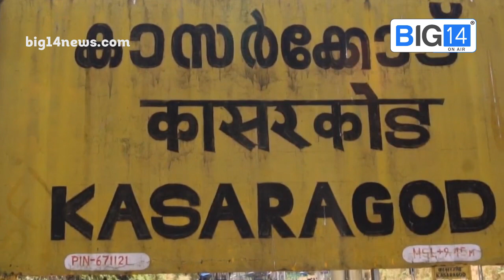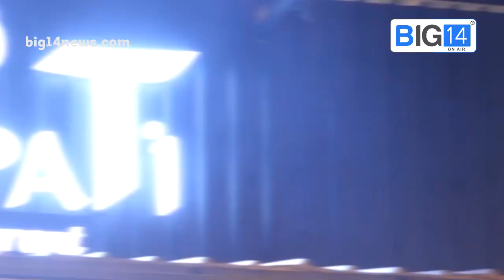ഇത് കാസർകോടാണ് .. ഇവിടെ ഇങ്ങനാണ് | Kerala State Youth Fest | Kasargod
പ്രളയക്കെടുതിയിൽ കേരളം വിറങ്ങലിച്ചപ്പോൾ ദൈവം സുരക്ഷിതമാക്കിയ ഒരിടം പുതിയ തലമുറയുടെ  കലാ വൈവിധ്യങ്ങൾക്കായി കാത്തിരുന്നു. അപ്പോഴും അവരോർത്തിരുന്നില്ല,,പണിഷ്മെന്റ് ട്രാൻസ്ഫറുകൾക്കും അവഗണനകൾക്കും മാത്രമായി സർക്കാർ സൃഷിട്ടിച്ചൊരിടം മാത്രമാണിതെന്ന്.